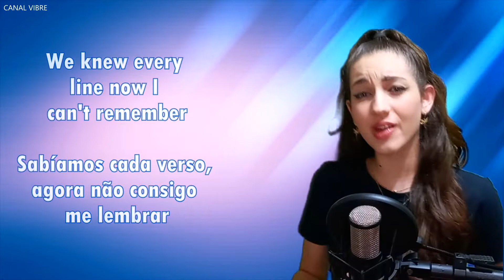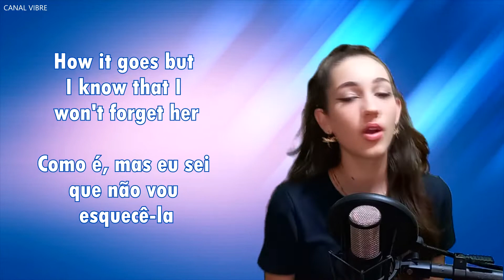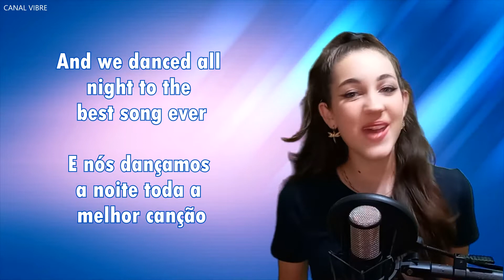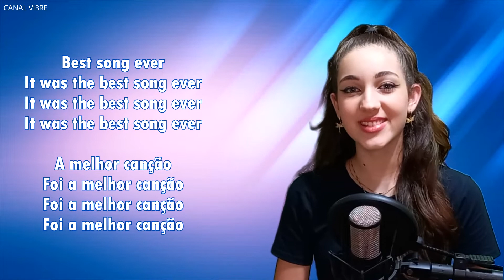Best song ever One Direct cover (Lyrics Trad PT-BR)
Best song ever One Direct   cover